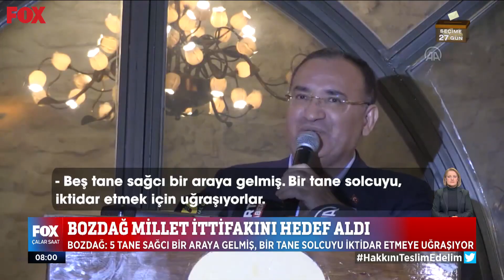Seçim günlüğü... 17 Nisan 2023 İlker Karagöz ile Çalar Saat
Akar'dan CHP ve İYİ Parti'ye ziyaret... 17 Nisan 2023 İlker Karagöz ile Çalar Saat bülteni yayında hemen izle!